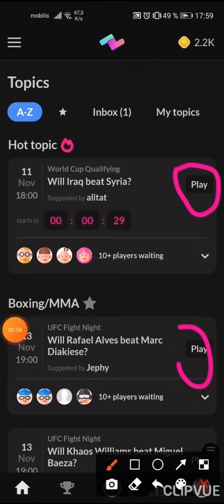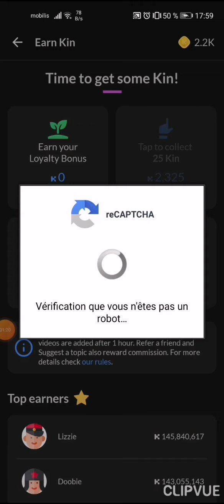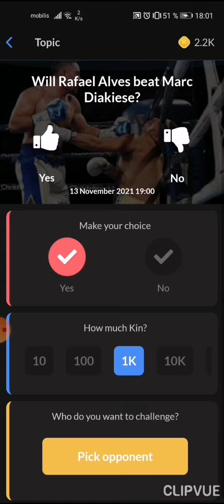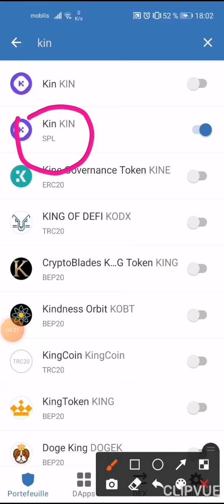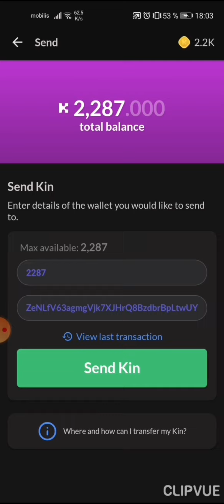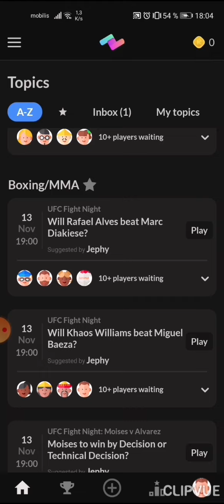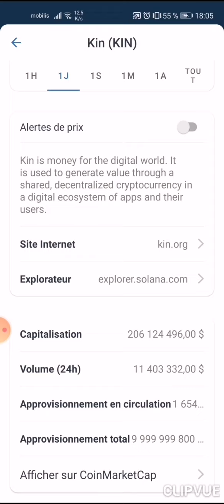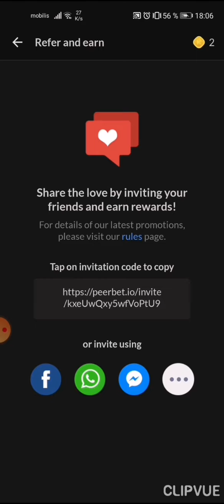استغل هذا التطبيق لعملة kin قبل فوات الأوان